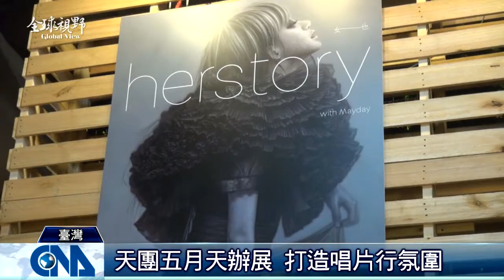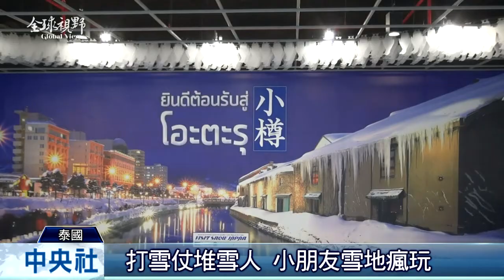全球視野1725集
歡迎收看中央社全球視野，我是吳怡玲。[角頭廝殺 蔡振南PK王陽明][黃色旋風襲台 小小兵賣萌][五月天辦展 邀你來逛唱片行 ][皚皚白雪 泰民眾體驗北國風情][中式百年糕餅 泰國老饕最愛][工藝巧客製化 星洋服重展契機]感謝您的收看，我們在華視新聞資訊台和中央社網站都有播出，我是吳怡玲，我們再會。